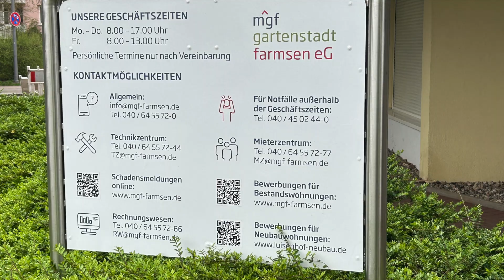Farmsen im Wandel #31.03.2024 Mgf neue Wohnungen es passiert viel Fassen Berne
Hamburg Farmsen ist ein Stadtteil im Nordosten von Hamburg, Deutschland. Bekannt für seine grünen Parkanlagen und ruhigen Wohnstraßen, bietet Farmsen eine angenehme Wohnatmosphäre. Mit einer Vielzahl von Einkaufsmöglichkeiten, Restaurants und Freizeiteinrichtungen ist der Stadtteil gut ausgestattet und bietet seinen Bewohnern eine hohe Lebensqualität. Farmsen ist auch für seine gute Verkehrsanbindung bekannt, was es zu einem beliebten Wohnort für Pendler macht.